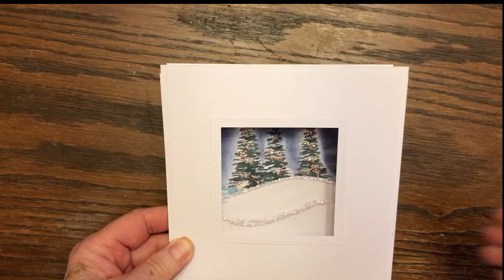How to add LED lights into DIY Christmas and Holiday cards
Take your holiday cards to the next level by adding LED lights! In this tutorial you will learn the steps to make this exact card, but also how to add LED lights to your Christmas and Holiday cards.

Read the whole article to find out how to make this fun holiday paper card